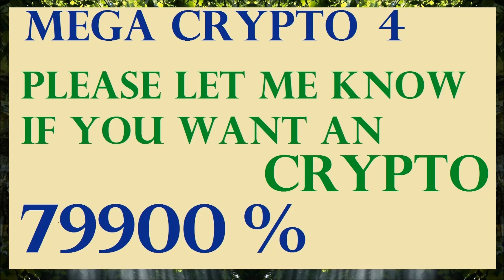Mega Crypto 4 Price Prediction 79900%